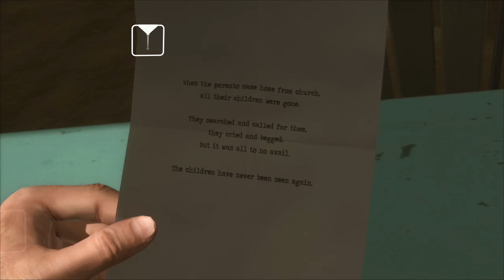#07 ● Nächtlicher Überfall ● Heavy Rain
Kommentiertes Gameplay zum Spiel "Heavy Rain" von 2020. Das Spiel wurde von Quantic Dream entwickelt. Publisher: Sony Computer Entertainment. Ich wünsche euch viel Spaß mit dem Let's Play.

(Good Old Games) oder Steam

Die Handlung von Heavy Rain:
Die Handlung von Heavy Rain ist abhängig von den Entscheidungen des Spielers und dessen Erfolgen in Geschicklichkeitspassagen. Der Ablauf der Handlung wird bis zum Finale jedoch geringfügig beeinflusst, wogegen das Finale und die Zukunft der Figuren von diesen Entscheidungen stärker beeinflusst werden.

Ethan Mars wird in den Fall verwickelt, als sein Sohn Shaun bei einem Spielplatzbesuch verschwindet. Bereits zwei Jahre zuvor kam Ethans zweiter Sohn Jason aufgrund der Unachtsamkeit seines Vaters bei einem Unfall ums Leben. Später erhält Ethan einen Brief, der ihn zu einem Schließfach führt. In ihm findet er einen Karton mit fünf Origami-Figuren, einem Handy und einer Waffe. Jede der fünf Origami-Figuren enthält eine Aufgabe, die er bewältigen muss, um die Liebe zu seinem Sohn zu beweisen und diesen dadurch wiederzufinden. Ethan flieht vor Reportern, die ihn nach dem Verschwinden seines Sohnes belagern, in ein Motel, wo er die Journalistin Madison Paige trifft. Diese hilft ihm und steht ihm auch nach den Aufgaben zur Seite: So muss Ethan in einem Wagen mehrere Kilometer entgegen der Fahrspur auf einem Highway zurückzulegen, in einem alten Kraftwerk durch einen engen Gang kriechen, dessen Boden mit Glasscherben bedeckt ist, durch eine Reihe Kondensatoren klettern, sich ein Fingerglied abschneiden, einen Drogenhändler töten und Gift schlucken, das nach einer Stunde zu wirken beginnt. Nach erfolgreicher Beendigung einer Aufgabe erhält er einen Film für sein Handy, der Shaun in seinem Gefängnis – einem Schacht, in den immer mehr Wasser reinregnet und Shaun dem Ertrinken näher bringt – zeigt, sowie einen Teil der Adresse dieses Ortes.

FBI-Agent Norman Jayden und Privatdetektiv Scott Shelby untersuchen unabhängig voneinander den Fall. Norman in Zusammenarbeit mit der lokalen Polizei und deren Lieutenant Carter Blake, Scott nach eigenen Angaben im Auftrag der Familien der Opfer. Anfangs beschäftigt sich Scott vor allem mit der Befragung der Eltern der verstorbenen Kinder, unter anderem auch mit der Prostituierten Lauren Winter, die sich ihm später anschließt.

Norman und Carter verfolgen zwei falsche Spuren, bevor sie nach einer Aussage von Ethans Ex-Frau diesen als Verdächtigen betrachten. Nach einem Besuch bei Ethans Psychologen erhärtet sich dieser Verdacht. Sie spüren ihn in einem alten Wohnhaus auf, wo Ethan seine dritte Aufgabe – das Abschneiden eines Fingergliedes – bewältigen muss. Auch Madison kommt hinzu und will Ethan zur Flucht verhelfen. Diese gelingt entweder noch vor der Verhaftung oder nach der Verhaftung während des Verhörs unter Mithilfe von Norman, der von Mars’ Unschuld überzeugt ist.